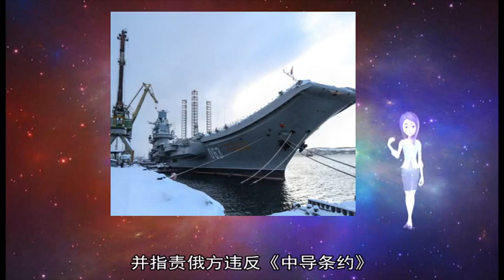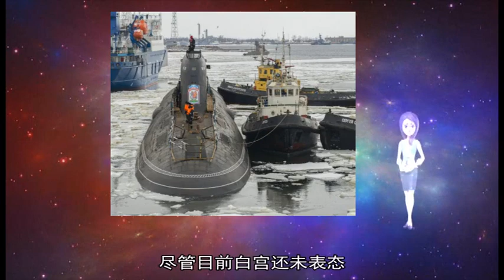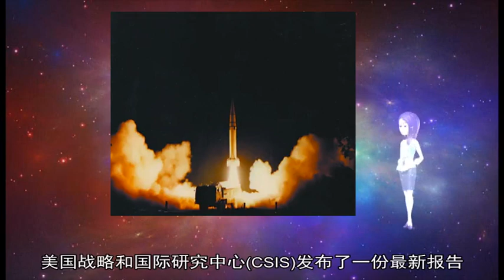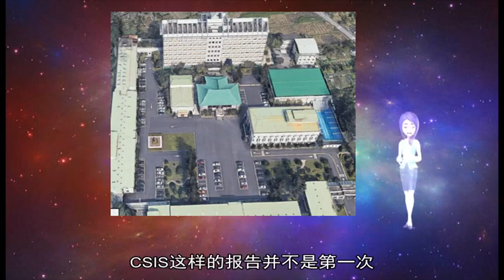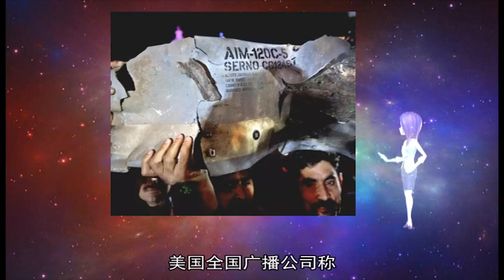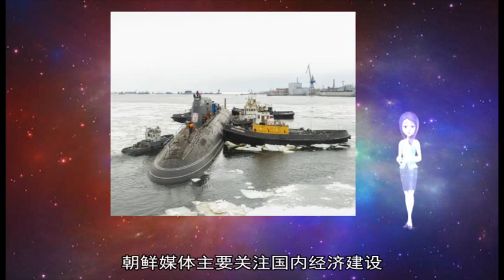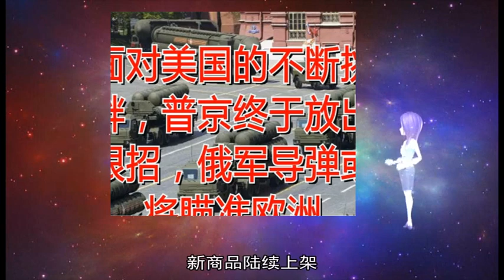军事新闻-俄媒：北约称不打算在欧洲部署新的陆基核导弹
《军事新闻》《中国新闻》《世界新闻》 【环球网军事3月8日报道】俄罗斯卫星通讯社3月7日报道 北约秘书长斯托尔滕贝格7日在记者会上表示 北约无意在欧洲部署新的陆基核导弹 他说：“我方没有在欧洲部署新的陆基核导弹的意图 ”  斯托尔滕贝格同时称 俄罗斯在北约国家附近部署可携带核弹头的机动型导弹 并指责俄方违反《中导条约》  俄罗斯总统普京3月4日签署命令 俄方正式暂停履行《中导条约》 直到美国停止违反条约或者条约失效 美国2月2日暂停履行《中导条约》义务 启动退约程序 美国国务卿蓬佩奥表示 如果俄罗斯不恢复全面履行该条约 条约将在6个月后终止 叙利亚北部重镇曼比季16日发生爆炸 美军士兵或许在伤亡之列 极端组织“伊斯兰国”宣称发动这次袭击  路透社以一名目击者为消息源报道 爆炸发生在一处菜市场附近 报道无法证实“叙利亚人权观察组织”的说法 即爆炸发生时一支美军巡逻队路过那里 一名武装人员引爆炸弹背心  这一设在英国伦敦的机构说 14名死者包括两名美军士兵  土耳其官方媒体阿纳多卢通讯社报道 美军士兵受伤 伤员由直升机接走  一名要求不公开姓名的美国军方官员说 已经注意到驻叙美军士兵伤亡的报道 “我们正在搜集信息 中央司令部将在适当时候发布”  “伊斯兰国”16日经由旗下宣传机构阿马克通讯社宣布 一名成员发动了针对外国巡逻队的自杀式袭击  曼比季位于幼发拉底河以西 美军在那里有一处基地  美国总统唐纳德·特朗普去年12月19日声称完成在叙利亚打击“伊斯兰国”的任务 继而宣布准备撤回所有驻叙美军部队 土耳其随后威胁再度向叙利亚派兵 打击叙库尔德武装 受上述因素影响 叙东北部地区局势趋于紧张 （杜鹃）【新华社微特稿】 【环球时报驻朝鲜、美国、加拿大特派特约记者 莽九晨 李勇 陶短房 陈一】美朝第二次首脑会晤前的谈判正进入最紧张的时刻 新一轮干扰21日不期而至：华盛顿智库战略与国际研究中心(CSIS)发布最新报告称 他们发现了朝鲜的一个秘密导弹基地 该基地可以“提供核或常规打击能力” 而且这只是朝鲜约20个“未申报”的秘密弹道导弹基地之一 美国媒体随即大肆炒作 “美国之音”担忧“这一发现会干扰第二次美朝首脑会晤” 实际上 每当美朝谈判进入关键时期 这类“意外”都会出现 CSIS去年也曾发布过类似报告 但立即被特朗普斥为“假新闻” 尽管目前白宫还未表态 但美国全国广播公司引述一名熟悉美朝谈判进程的前高级官员的话称 一些人为特朗普在即将举行的“特金会”中可能“让步大而所得少”感到紧张 他们的担心自特朗普宣布从叙利亚撤军后进一步加剧了  美智库发现朝导弹部队总部？  “意外 在‘金特会’前夕 研究人员发现朝鲜有20多个未披露的导弹基地 ”美国新闻网站“每日电报”21日称 特朗普上周五刚宣布将于2月底前与金正恩举行第二次会晤 美朝正在为此次会晤而紧锣密鼓地进行谈判 然而周一情况突然恶化了 美国战略和国际研究中心(CSIS)发布了一份最新报告 声称通过卫星发现了朝鲜的一个秘密导弹基地 属于该国约20个未申报的弹道导弹作战基地之一 报告称 “该导弹基地和部署在该基地的导弹符合朝鲜的核军事战略构想 提供了可操作的核或常规打击能力”  《华盛顿邮报》称 根据CSIS的报告 被发现的朝鲜秘密导弹基地距离韩国首都首尔大约160英里(合257公里) 该基地被认为可能是朝鲜战略导弹部队的总部 基地附近还有一所导弹研究所和一处导弹发射训练场 朝鲜导弹从这里发射 “可以打到韩国、日本 甚至关岛”  “美国之音”称 这一发现可能会扰乱第二次美朝峰会 美国总统特朗普上周五刚宣布 他期待在2月底的峰会上与朝鲜领导人金正恩讨论无核化问题 英国《独立报》称 美国智库新披露的朝鲜这一秘密导弹基地可能会扭曲即将到来的美朝领导人会晤  美国内担忧特朗普“让步大”  到目前为止 美国白宫和国务院都还没有就这一新的导弹基地以及是否会对即将到来的谈判产生影响发表评论 不过 就在CSIS报告公布的前一天 特朗普发推文表达了对媒体有关美朝谈判报道的不满 他发推文称：“媒体并没有因为我们与朝鲜(谈判)取得的巨大进展而给予赞扬 想想与现在相比 在奥巴马政府结束时(半岛的危机)情况 我与朝方高级代表的会面非常愉快 期待着2月底与金委员长的会面 ”  实际上 CSIS这样的报告并不是第一次 去年11月 CSIS就曾发布报告称 他们发现朝鲜至少13处秘密导弹基地 并引发《华盛顿邮报》等媒体质疑美朝领导人新加坡会晤的价值 当时 特朗普立即在推特上反驳称 这是“假新闻” “报道提及的基地我们都知道 这并非新鲜事 也未偏离正常范畴”  对于CSIS称朝鲜有“秘密导弹基地” 韩国联合参谋本部发言人22日在接受韩联社采访时表示 所谓“秘密基地”的朝鲜新五里基地是韩美一直密切关注的设施 报道称 新五里导弹基地部署有中程弹道导弹 但并没有中远程弹道导弹和洲际弹道导弹 实际上 韩国媒体曾多次提到该基地  美国全国广播公司称 CSIS的报告作者之一是布鲁金斯学会高级研究员车维德 特朗普政府曾将车维德作为美国驻韩国大使的候选人 但2018年初撤销了对他的提名 原因是一直主张对朝强硬的车维德与希望在朝鲜问题上取得外交成就的特朗普存在政策分歧 报道引述一名熟悉美朝谈判的前官员的话称 不少政界人士和美国的盟友为特朗普在即将举行的“特金会”中可能“让步大而所得少”感到紧张 他们的担心自从特朗普宣布从叙利亚撤军后进一步加剧了 从最近特朗普政府的一些迹象来看 他们预计特朗普可能会在第二次“特金会”上同意削弱甚至解除对朝鲜的国际制裁 在平壤设立联络处和发布结束朝鲜战争的宣言  与美国国内对美朝谈判的担忧相比 朝鲜国内显得更加自信 连日来 朝鲜媒体并没有关于第二次“金特会”的报道 朝鲜媒体主要关注国内经济建设 《劳动新闻》日前发表长篇社论称 加紧完成国家经济发展五年战略目标 将推动国民经济稳定地走上上升轨道 并将豪迈地向全世界显示祖国不怕任何挑战的无比强大的自强力和发展潜力 进入2019年 《环球时报》记者在平壤能切身感受到朝鲜积极进行经济建设的热情 在平壤街头 能看到各处忙碌施工的景象 不时有新商店开张 新商品陆续上架  分步走能否解决美朝分歧  一直以来 美朝在谈判中最大的分歧是 美国坚持在朝鲜实现“完全、可验证、不可逆转”的无核化之前保持对朝制裁 朝鲜则拒绝先弃核 而要求美国先解除严厉经济制裁 即美国希望弃核“一步到位” 而朝鲜希望“分步走” 《韩民族新闻》22日称 美国国务卿蓬佩奥日前表示 “无核化将是一个漫长的过程”